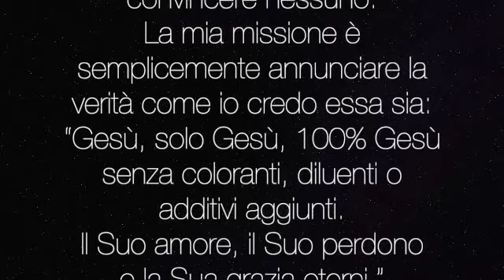Restauro 2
La chiesa.
Come si può cercare di ricostruire il vero Vangelo senza sembrare arroganti e presuntuosi ma semplicemente continuando ad innalzare Gesù, solo Gesù 100% Gesù?
Prendiamo esempio dai restauratori di mobili e vediamo di affrontare questo lavoro enorme di restauro.
Questo è il secondo video della serie: la chiesa.